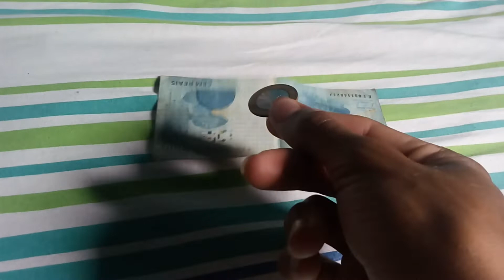COMO FAZER UM MOEDA DE 1 REAL VIRAR UM NOTA DE 100 REAIS!😱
Kkkkkkkk...like like like se isncreva...